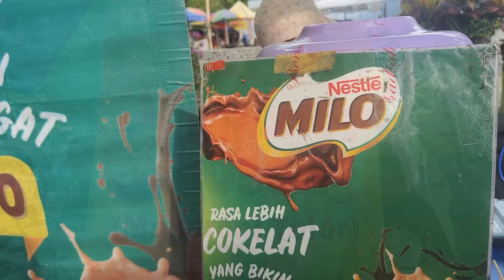Car-free Sundays in Malang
See the sights and induge on food during car-free Sundays in Malang (on Ijen Boulevard)